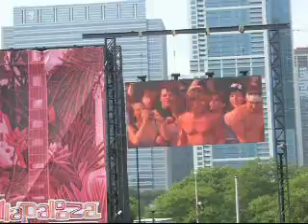Lollapalooza 2007 - Iggy Pop & The Stooges